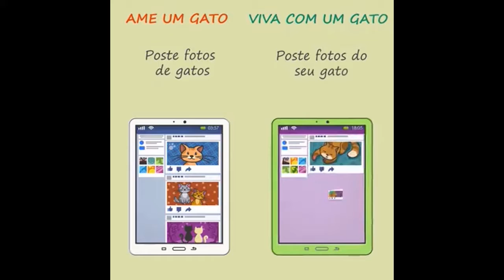VIVA COM UM GATO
Curta minha página